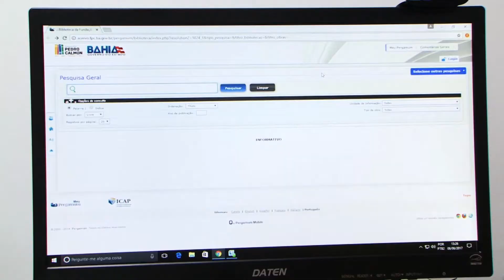FPC PERGAMUM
Sistema permite reserva online em bibliotecas da Fundação Pedro Calmon